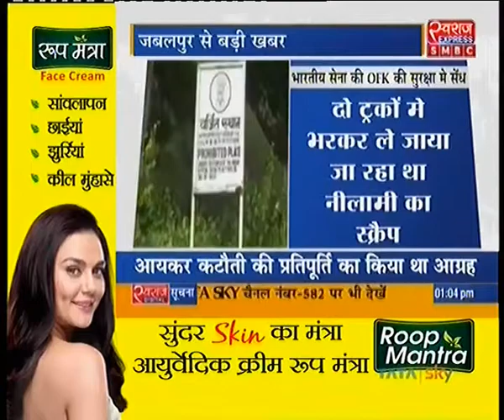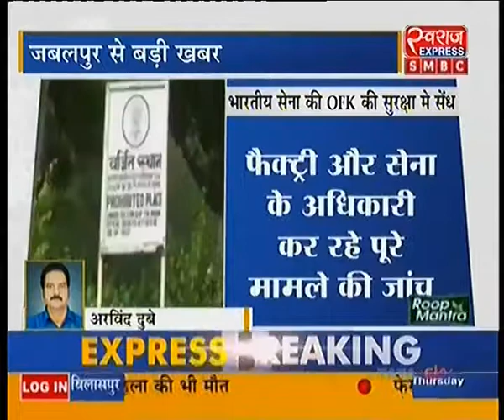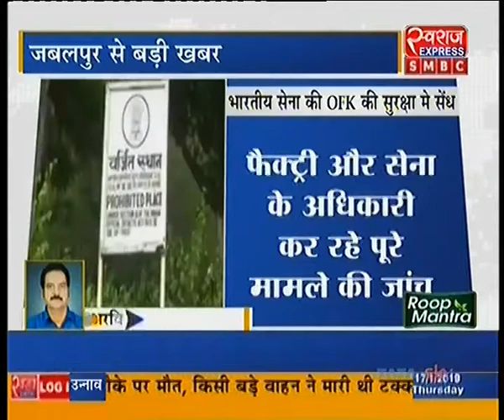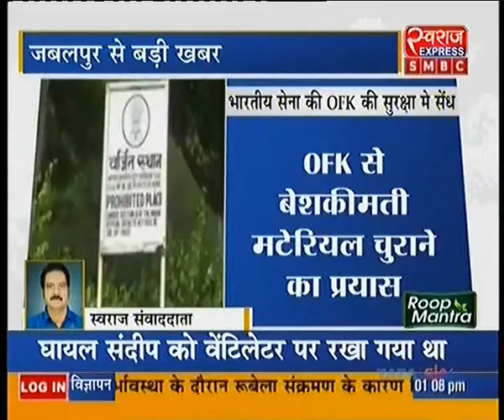जबलपुर : भारतीय सेना की ओएफके की सुरक्षा में सेंध